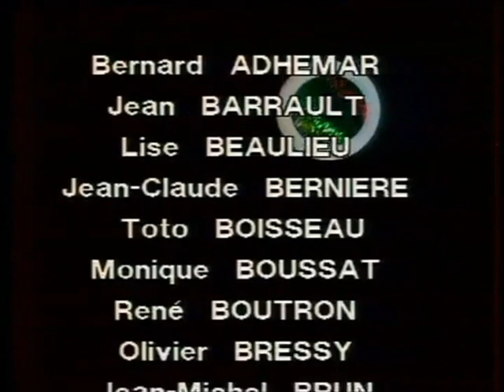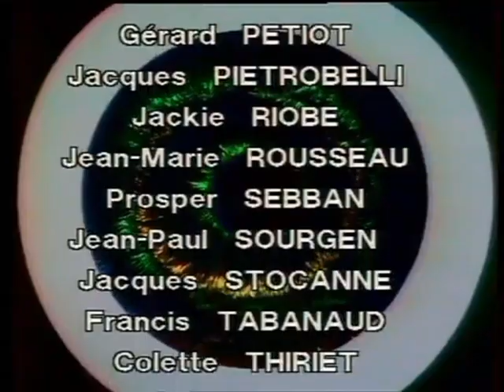Johnny sur sa tournée d'été 77 (20.08.1977)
Reportage intégral "No Holydays for Hallyday" diffusé dans l'émission "Le magazine de l'image" sur Antenne 2

Images de la tournée d'été de Johnny en coulisses  et sur scène avec extraits des titres suivants :
-Da Dou Ron Ron
-Requiem pour un fou
-37ème étage
-Gabrielle
-La musique que j'aime

Séquence au restaurant après concert avec l'équipe de tournée

Bonne visite !